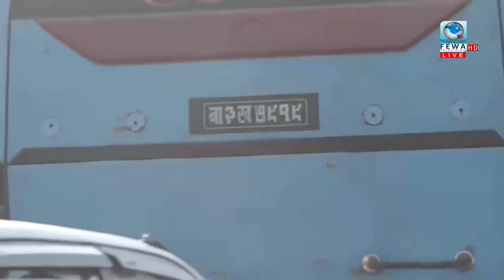पोखराको मासु तथा खाद्यान्न पसलहरुमा अनुगमन।।fewa samachar (2075-08-14) 8:50 AM With Shankar Tiwari